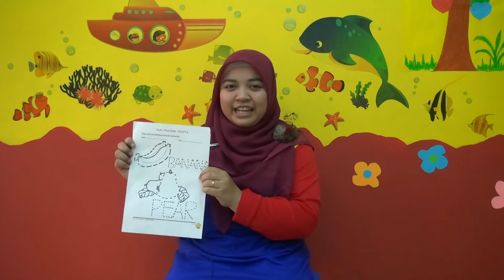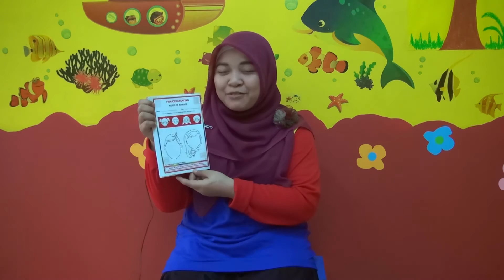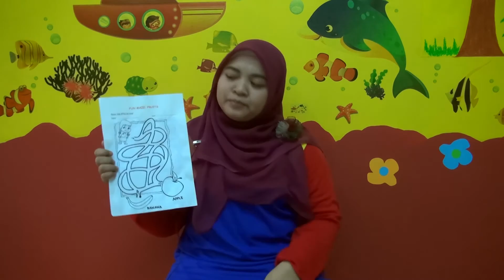English biMBA's Tutorial - FUN WORKSHEET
Fun Worksheet adalah lembar kreatifitas tematik anak. Di setiap variasi kegiatan lembar kreatifitas tematik anak, motivator menguatkan vocab yang dikenalkan dengan menanyakan gambar-gambar yang ada di LKTA terlebih dahulu baru anak-anaknya melakukan kegiatan LKTA-nya